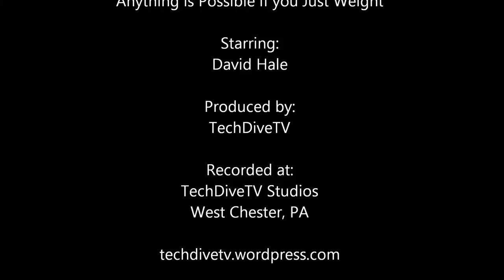TechDiveTV Commercial Commentary Episode 19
This episode of TechDiveTV Commercial Commentary brings to light the difference between the dreams of childhood and the reality of life.